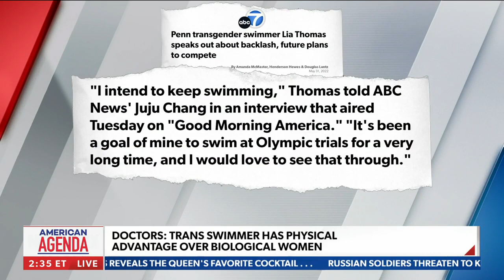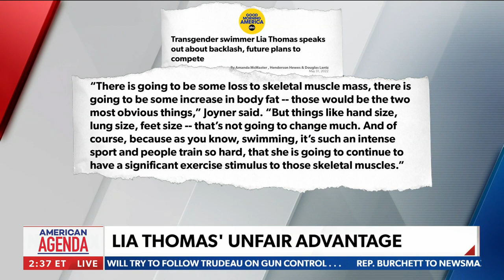Trans swimmer Lia Thomas' advantage is so obvious | Dr. Richard McCormick | "American Agenda"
Dr. Richard McCormick weighs in on trans swimmer Lia Thomas' "obvious advantage" in women's swimming and reacts to her most recent interview with ESPN - via. "American Agenda" on Newsmax.